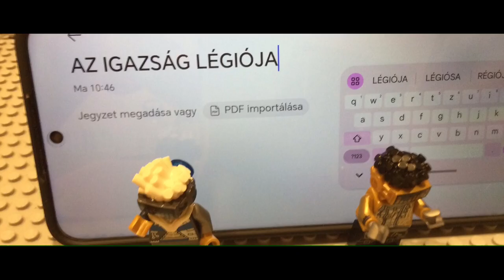Az óriáspingvin támadása